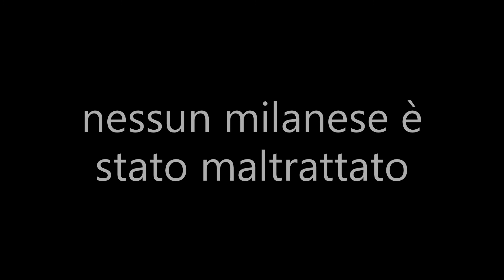Poesia Covid-19 (Signor Alessandro)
Durante il periodo di lockdown i ragazzi della 2C SCS si sono messi alla prova attraverso un'esperienza inedita:  sono stati invitati a descrivere il loro stato d'animo creando una poesia e il relativo prodotto audiovisivo. Alcuni ragazzi ci hanno permesso di condividere i loro bellissimi lavori. Grazie e complimenti a Stefano, Loris, Alessandro, Christian e Tommaso!